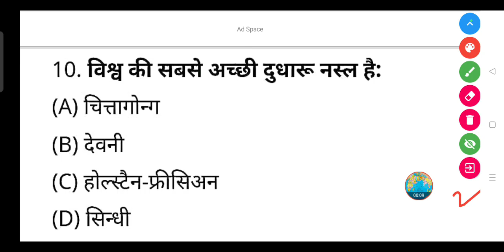विश्व की सबसे अच्छी दुधारू नस्ल है:- (A) चित्तागोन्ग (B) देवनी (C) होल्स्टैन-फ्रीसिअन (D) सिन्धी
विश्व की सबसे अच्छी दुधारू नस्ल है:

(A) चित्तागोन्ग

(B) देवनी

(D) सिन्धी